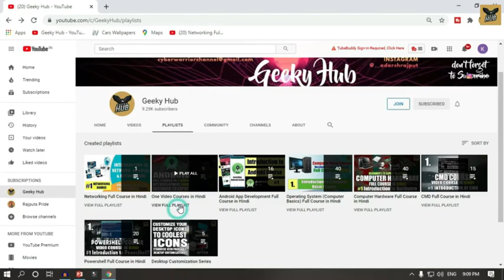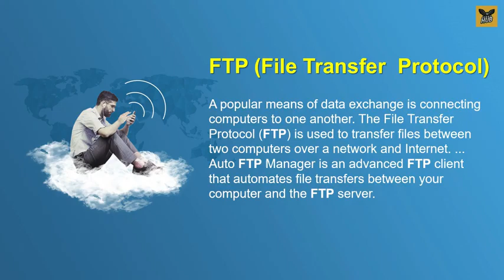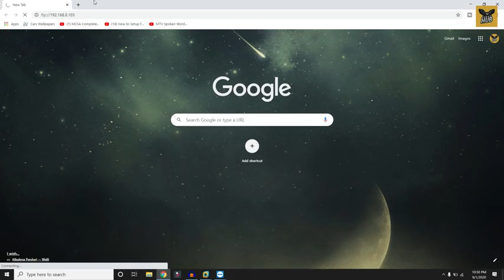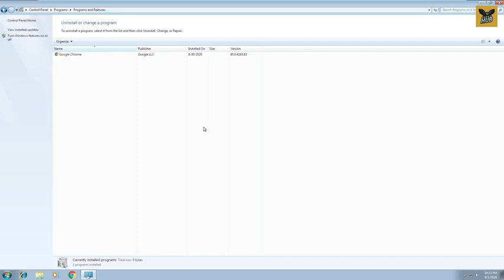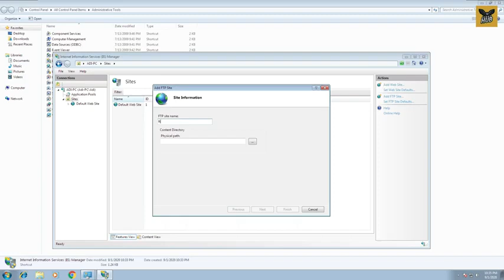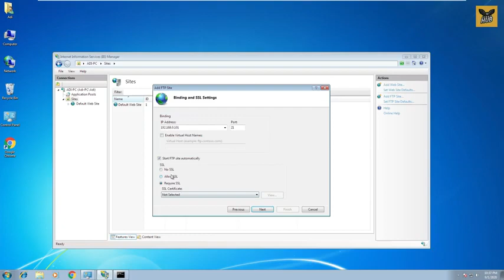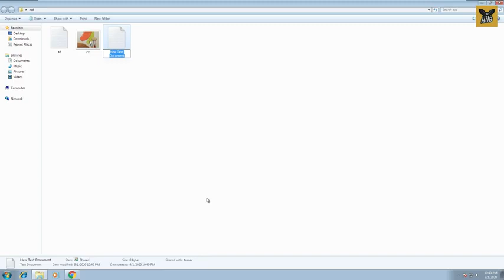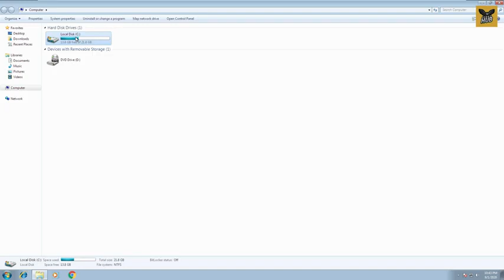49 FTP Practical in Network File Transfer Protocol Hindi Networking Professional skills